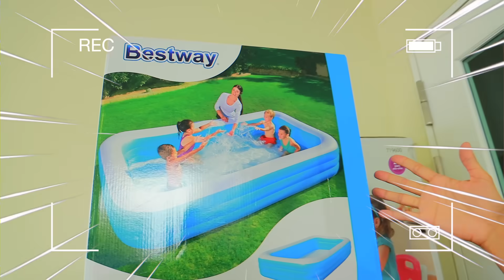หนูยิ้มหนูแย้ม | เล่นน้ำสระเป่าลมยักษ์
ร้อนๆแบบนี้หนูยิ้มหนูแย้มเล่นน้ำสระเป่าลมยักษ์ สนุกมากเลย เด็กทุกคนที่อยากเล่นน้ำ ต้องให้คุณพ่อคุณแม่ดูแลด้วยนะ อย่าแอบมาเล่นน้ำกันเองนะมันอันตราย